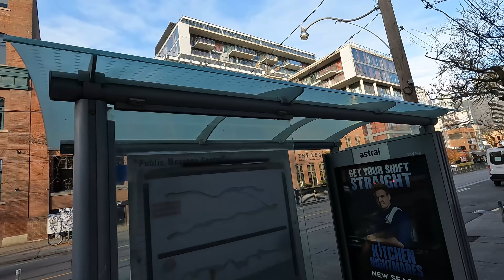TORONTO / KING STREET ( NOV 2023 )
Watch me walk east on King Street in Toronto Ontario Canada